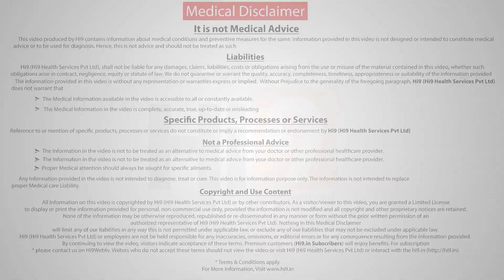Hi9 | What is Anesthesia? (Telugu)| Dr. Kamala Anagani | Sr Anesthesiologist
అనస్థీషియా (Anesthesia) అనేది శస్త్రచికిత్స లేదా ఇతర వైద్య విధానాలు సమయంలో శరీర భాగంలో నొప్పి లేదా అనుభవాలను అంగీకరించకుండా చేయడం కోసం ఉపయోగించే వైద్య పద్ధతి.

On Screen: Dr. Kamala Anagani | Sr Anesthesiologist

For Health Magazines visit: //healthbuzz.in/